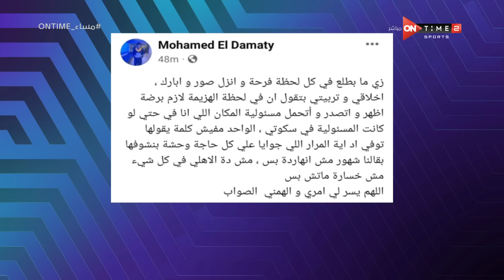مساء ONTime - مدحت شلبي يعلق على رسالة محمد الدماطي عضو مجلس إدارة الأهلي: ده كلام ميتسكتش عليه